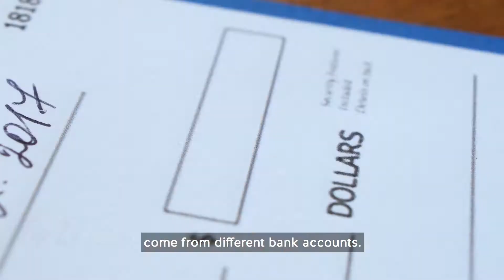Jessica Brady's 3 Top Tips for Saving Money Part 1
Welcome to Money Mondays!

In June we hosted three financial literacy events for women called 'Money, Money, Money - it's NOT just a rich man's world!'

We had so much fun, and learnt so much from our financial experts that we decided to keep the party going a bit longer by launching MoneyMondays!

Tune in to hear some great money tips from our experts!

This video features financial expert Jessica Brady from Fox and Hare Financial Advice.